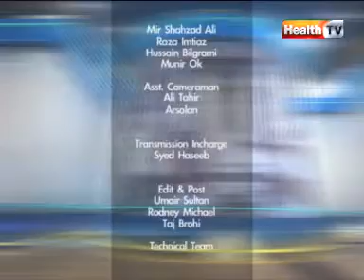''Dr Moiz Lounge'' Topic : GOOD & BAD INFLUENCE part-4/4 (02-MAY-12) Health TV.mpg